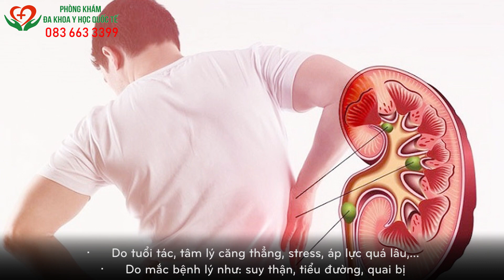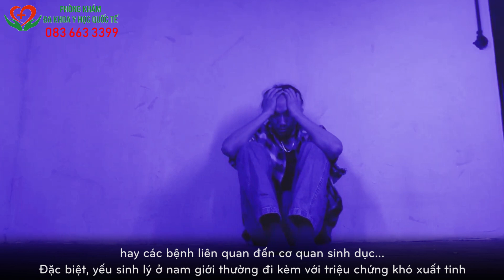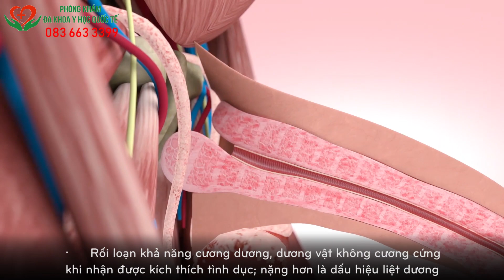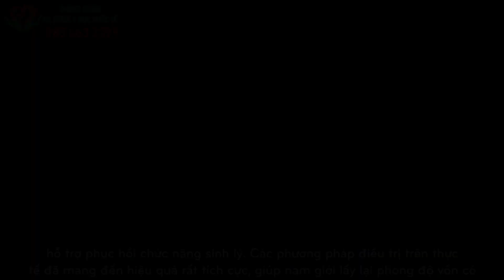CÁCH NHẬN BIẾT CHỒNG YẾU SINH LÝ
Đời sống chăn gối vợ chồng thỏa mãn, hòa hợp chính là một phần gìn giữ hạnh phúc hôn nhân. Vì thế, nhiều bà vợ muốn tìm hiểu cách nhận biết chồng yếu sinh lý để tìm ra phương án khắc phục. Và đôi khi, chính bản thân “phái mạnh” cũng không nhận thức được bản thân đang rơi vào trường hợp này.

Yếu sinh lý là thuật ngữ y khoa mô tả tình trạng rối loạn chức năng tình dục ở nam giới, cụ thể là dương vật không thể cương cứng để hoàn thành giao hợp.

Theo bác sĩ Nguyễn Phương Hồng – Thầy thuốc ưu tú, Tiến sĩ - Bác sỹ cao cấp, chuyên khoa Nam học – Tiết niệu, biểu hiện yếu sinh lý ở mỗi nam giới khác nhau, tùy vào mức độ bệnh.

• Ở cấp độ nhẹ: Nam giới có thể quan hệ tình dục bình thường, tuy nhiên thỉnh thoảng gặp phải dấu hiệu: giảm ham muốn, xuất tinh sớm, rối loạn cương dương…
• Cấp độ trung bình: Nam giới suy giảm ham muốn tình dục, có kích thích nhưng phải mất một khoảng thời gian dài dương vật mới cương cứng và khó đạt được thỏa mãn trong quan hệ.
• Cấp độ nặng: Người bệnh hoàn toàn mất hưng phấn, dương vật không thể cương cứng khi quan hệ, dẫn đến tự ti, ngại quan hệ.
Bác sĩ cũng nhấn mạnh một số dấu hiệu chung nhất để các chị em có thể nhận biết chồng yếu sinh lý như sau:
• Xuất tinh sớm khi quan hệ tình dục, thường là dưới 3 phút hoặc trước khi quan hệ nam giới đã xuất tinh rồi. Đây là biểu hiện chính của rối loạn chức năng tình dục.
• Rối loạn khả năng cương dương, dương vật không cương cứng khi nhận được kích thích tình dục; nặng hơn là dấu hiệu liệt dương. Liệt dương sẽ khiến độ cương cứng không đủ hoặc không đủ thời gian, dẫn đến đời sống tình dục không được như ý.
• Đau tức khi quan hệ: Có thể do tần suất quan hệ quá nhiều lần trong một tuần/tháng hoặc quan hệ mạnh bạo làm giảm chức năng sinh lý.
• Không còn duy trì trạng thái hưng phấn: So với ban đầu thì biểu hiện bên ngoài của người yếu sinh lý là không còn thích thú, thoải mái nữa, càng quan hệ càng mất cảm giác, ngại quan hệ.
• Tâm lý bất ổn, khó chịu do stress, căng thẳng kéo dài, từ đó đẩy nhanh quá trình lão hóa, làm giảm nồng độ testosterone dấn đến suy giảm chức năng sinh lý.

Khi biết được có những cách nhận biết chồng yếu sinh lý như trên, người bạn đời cần chủ động quan tâm đến sức khỏe của chồng nhiều hơn và tham khảo ý kiến bác sĩ nam khoa để tìm hướng khắc phục, tránh ảnh hưởng đến hạnh phúc gia đình, thậm chí là về vấn đề sinh sản. Yếu sinh lý hoàn toàn có thể điều trị khỏi. Đặc biệt, hiệu quả càng cao, tiết kiệm chi phí khi bệnh được phát hiện và kịp thời điều trị.

Tại Phòng khám Đa khoa Y học Quốc tế, người bệnh được trị liệu tâm lý, sử dụng song song phương pháp Đông – Tây Y, kết hợp áp dụng thiết bị hỗ trợ phục hồi chức năng sinh lý. Các phương pháp điều trị trên thực tế đã mang đến hiệu quả rất tích cực, giúp nam giới lấy lại phong độ vốn có.